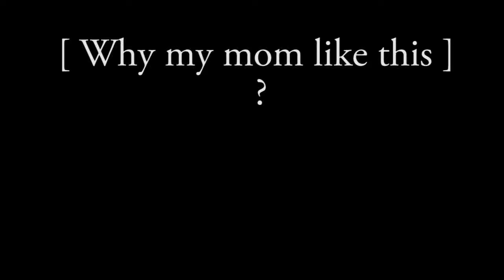My mom always shits on me :(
$ub$cribe $on$!